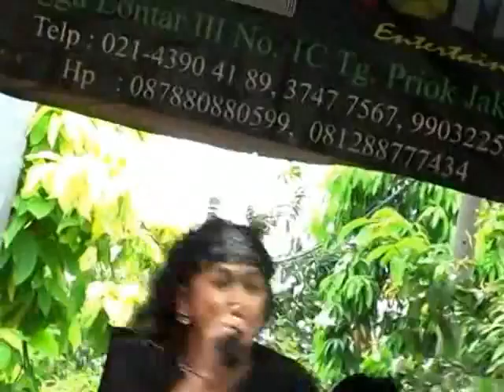CHACHA ROMEO MINTA KAWIN VLADISHA & BABE CHACHA ROMEO.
SOUND COSTUME MKAE UP BY CHACHA ROMEO
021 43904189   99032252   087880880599